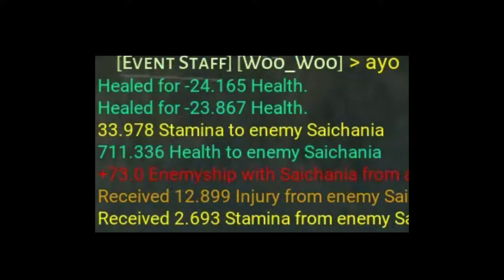8.0 Ichthy Comp - Deep Abyss | Beasts of Bermuda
Server: Deep Abyss (titania)
Growth: 7.-8.5